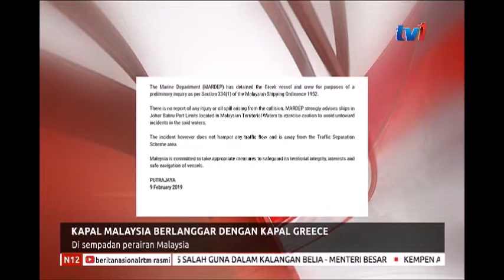N12-KAPAL MALAYSIA BERLANGGAR DENGAN KAPAL GREECE – DI SEMPADAN PERAIRAN MALAYSIA [10 FEB 2019]